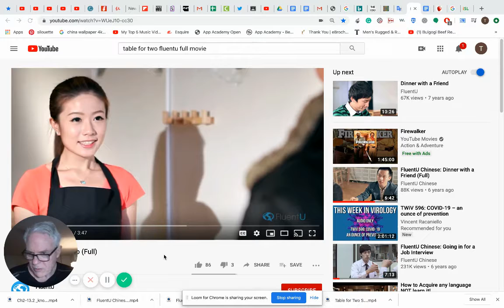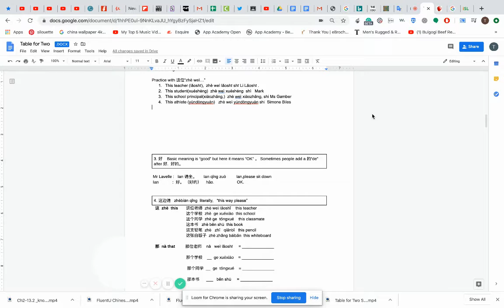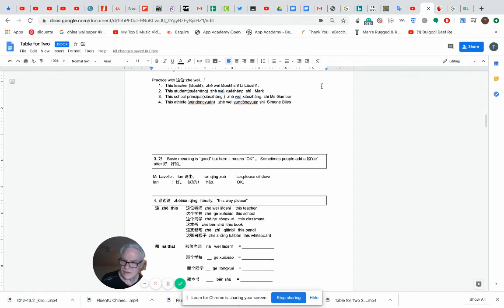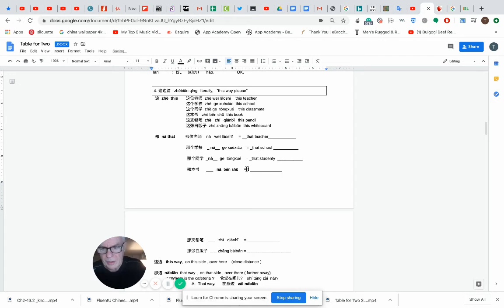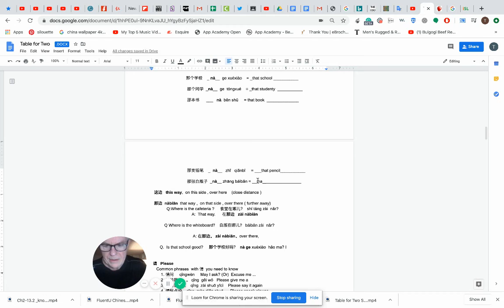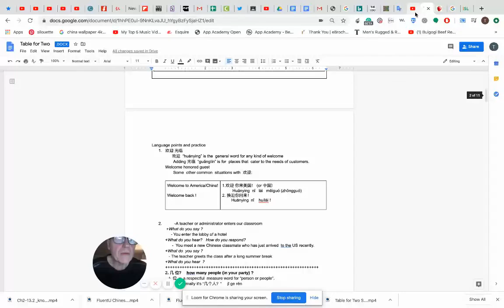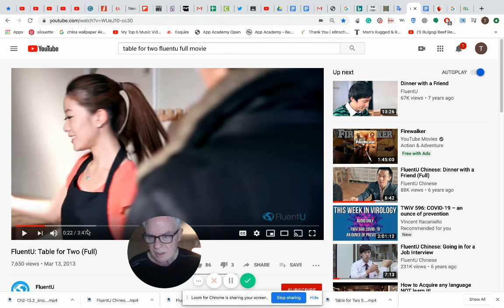Chinese1 1 4 This and that